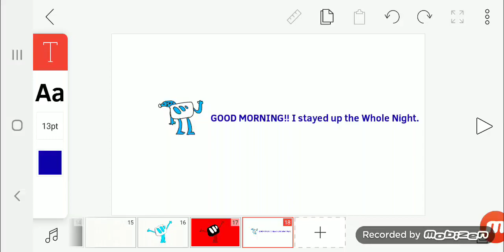message to everyone (except for bad users)